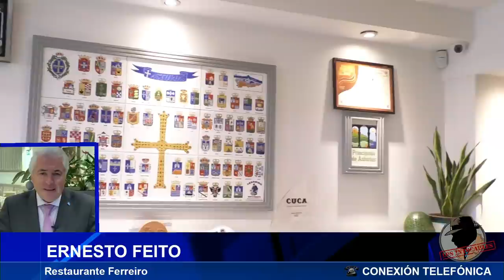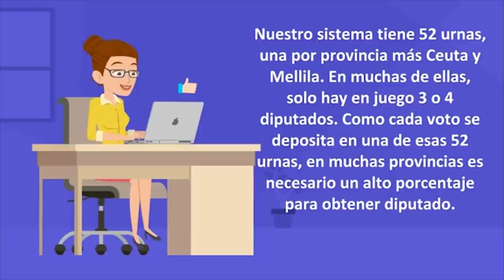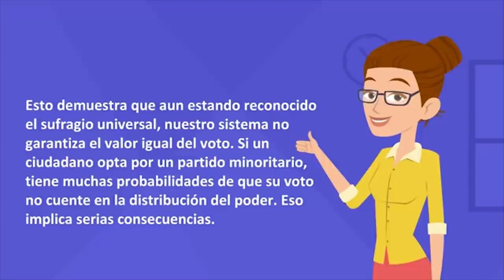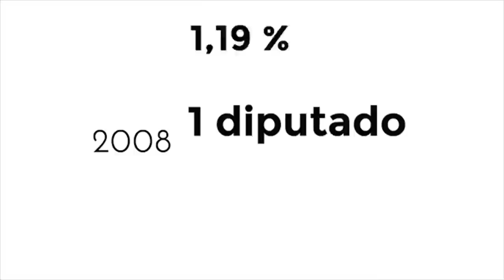PIDEN 27 Y 32 AÑOS DE CÁRCEL PARA IMANOL ARIAS Y ANA DUATO, MIENTRAS JUNQUERAS EN LA CALLE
DDistrito Televisión es un canal de televisión que incluye información política, económica, deportiva y social, películas, series y documentales. Lo puedes ver en la TDT de Madrid en las frecuencias 45 (666 MHz) y 57 (760 MHz) , y en nuestro canal de Youtube